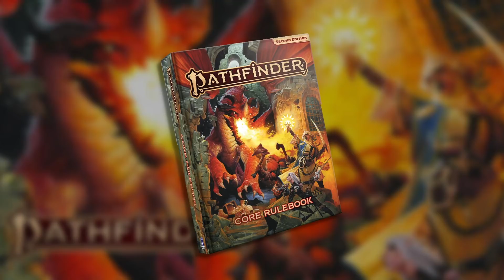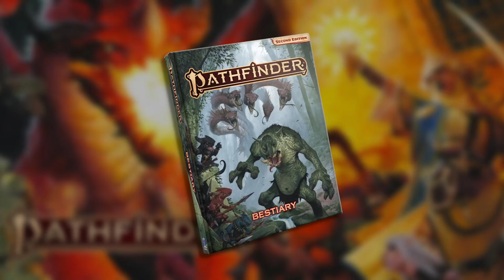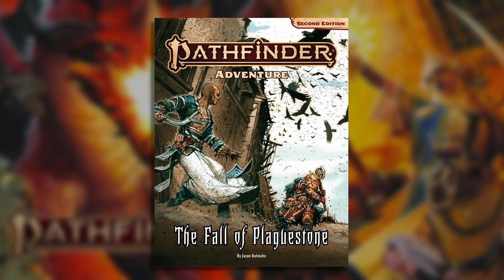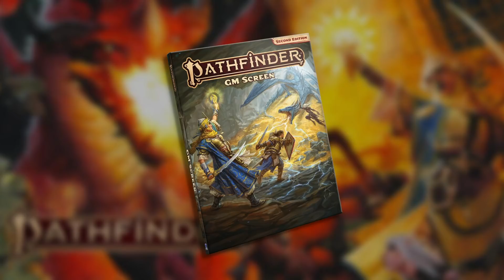Pathfinder 2nd Edition by Paizo Publishing - GAMA 2019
At GAMA 2019, Game Trade Media partnered with Paizo Inc. to livestream a one shot for Pathfinder 2nd Edition! Jason Bulmahn, director of game design, was the GM along with Rick(Game Trade Media),  Jake (Alpha Omega Hobby), Jason (Realmsmith TV) and Cassandra (Beyond the Corner).  These adventurers go on a journey like no other!